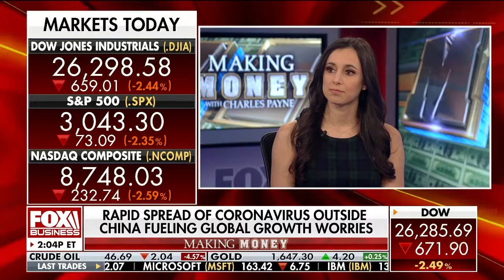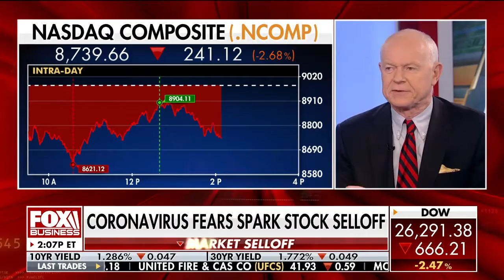Courtney Dominguez appears on Charles Payne 2/27